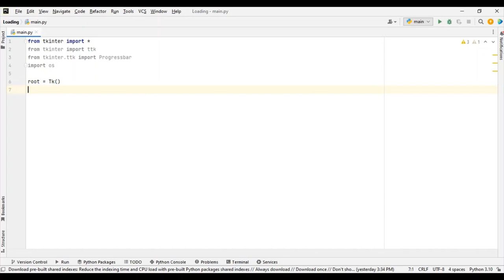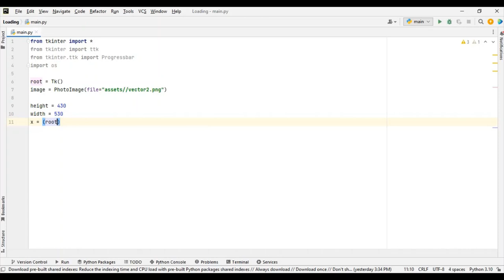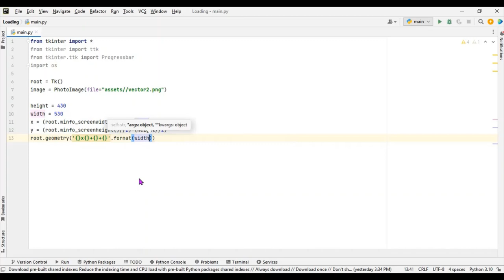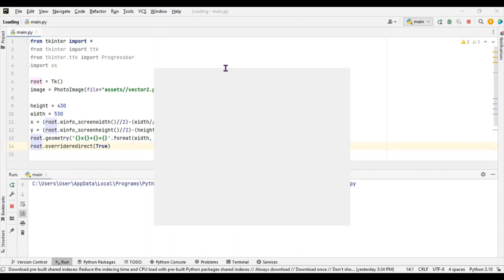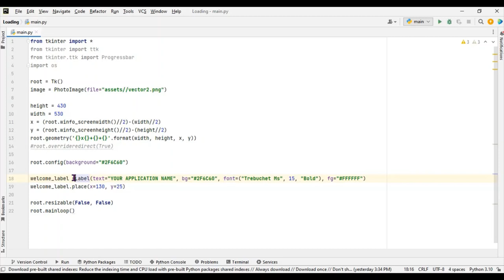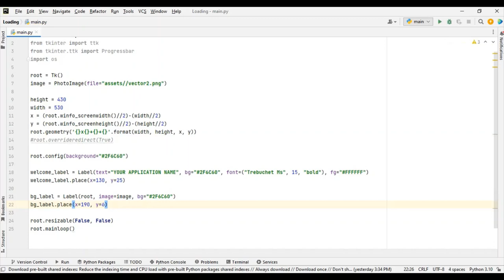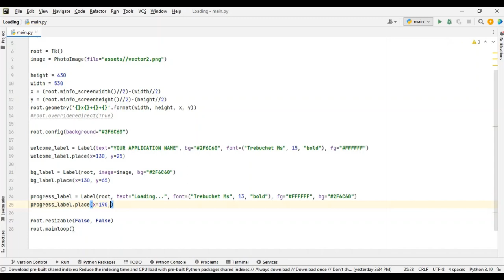#1 Python Tkinter Loading Screen | Splash Screen In Python Tkinter [ with Progress Bar ] Python GUI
In this series, we are going learn how to create a Python Tkinter Loading Screen or splash screen using Python Tkinter.
Tkinter is the standard GUI library for Python. Python when combined with Tkinter provides a fast and easy way to create GUI applications. Tkinter provides a powerful object-oriented interface to the Tk GUI toolkit.

WHO I AM: I'm Gideon, a Software Engineer living in Tema, Ghana. I create videos about Python, Python Tkinter Framework, Python Django Framework, Html, Css and Javascript.

GET IN TOUCH: I’d love to hear from you, if you feel like chatting! Can’t wait to connect with you! 🥰